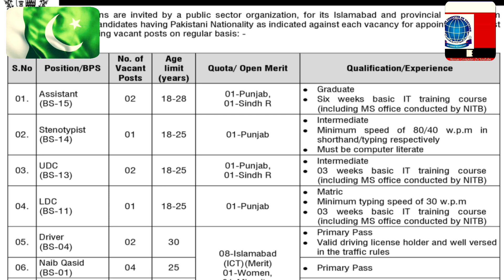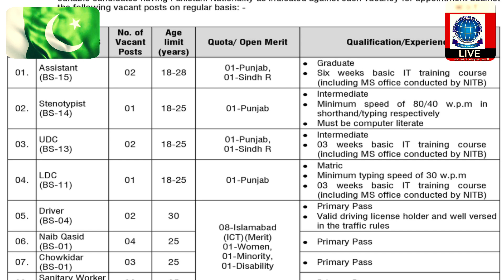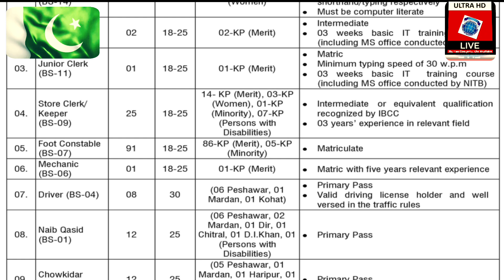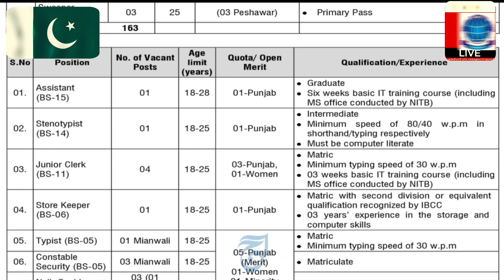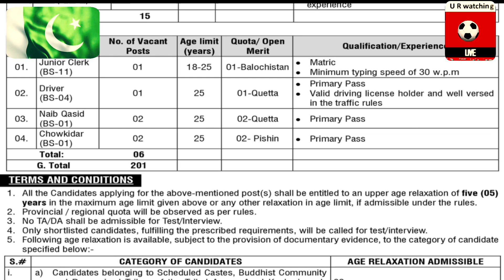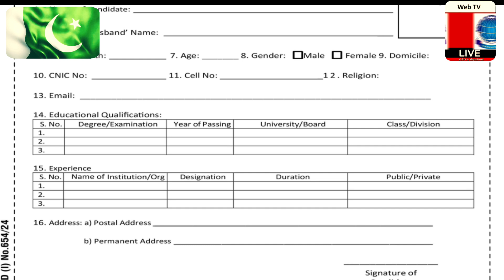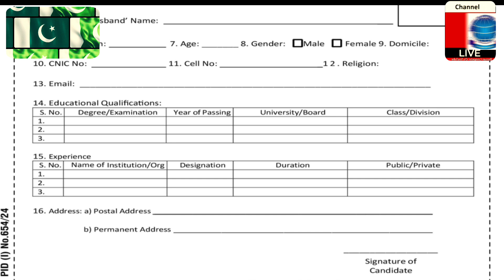Press Information Department PID Jobs, Primary, Middle, Matric to Bachelors Vacancies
SITUATION VACANT

Applications are invited by a public sector organization, for its Islamabad and provincial offices, from suitable candidates having Pakistani Nationality as indicated against aach vacancy for appointment against following vacant posts on regular basis.

No. of age vacant posts limit (years)

S.No Position/BPS

assistant (85-15)

02 18-28

01-punjab 01-sindh R

stenotypist (BS-14)

01 18-25

01-Punjab

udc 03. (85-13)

02 18-25

04 LDO (BS (BS-11)

01

18-25

01-Punjab

(BS-04)

(BS-01) chowkidar (BS-01)

02

25

primary Pass

omen,

01-Minon 01-Minority, 01-Disabilit
Qualification/experiance

graduate Six weeks basic IT training course (Including MS office conducted by NITB)

Intermediate Minimum speed of 80/40 w.p.m in shorthand/typing respectively Must be computer literate

intermediate 03 weeks basic IT training course (Including MS office conducted by NITB)

matric Minimum typing speed of 30 w.p.m

03 weeks basic IT training course (including MS office conducted by NITB)

Primary Pass Valid driving license holder and well versed in the traffic rules

17

01 Stenotypist (BS-14)

08

18-25

Senior Clerk (BS-13)

02

18-25

03

Junior Clerk (BS-11)

01

18-25

01-KP (Merit)

store Clerk 04. Keeper (BS-09)

25

18-25

0s Foot Corvitable (BS-07)

91

18-25

Mechanic

06. (BS-06)

05 18-25

Driver (BS-04)

30

Naib Qasid (BG-01)

Sweeper 10. (BS-01) Total

(03 Peshawar)

07-KP (Merit), 01 KP (Women)

02-KP (Ment)

14- KP (Merit), 03-KP (Women), 01-KP (Minority), 07-KP

(Persons with

86-KP (Merit), 05-KP (Minority)

01-KP (Merit)

(06 Peshawar, 01

Mardan, 01 Kohat)

(06 peshawar 02 mardan 01 Dir 01

Chitral, 01 D.L.Khan, 01 (Persons with Disabilities)

(05 Peshawar, 01 Mardan, 01 haripur 01 Dir, 02 Chitral, 01

Kohat, 01 0.1 Khan)

lextermediate

Minimum speed of 80/40 w.p.m shorthand/typing respectively Must be computer literate

Matric Minimum typing speed of 30 w.p.m 03 weeks basic IT training course

(Including MS office conducted by NITB)

Intermediate or equivalent qualification recognized by IBCO 03 years' experience in relevant field

Matriculate

Matric with five years relevant experience

Qualification/Experience

Graduate

Six weeks basic IT training course (including

Intermediate Minimum speed of 80/40 w.p.m in shorthand/typing respectively

Must be computer literate

Minimum typing speed of 30 w.p.m

03 weeks basic IT training course (including

MS office conducted by NITB)

Matric with second division or equivalent qualification recognized by IBCс 03 years' experience in the storage and computer skills.
Total

201

All the Candidates applying for the above-mentioned post(s) shall be entitled to an upper age relaxation of five (05) years in the maxin age lenit given above or any other relaxation in age limit, if admissible

Provincial/regional quota will be observed as per rules. 3. No TA/DA shall admissible for Test/Interview.

Only shortlisted candidates, fulfilling the prescribed requirements, will be called for test/interview.

specified below: 5. Following age relaxation n is availatile, subject to the provision of documentary evidence, to the category of candidate

CATEGORY OF CANDIDATES Candidates belonging to Scheduled Castes, Buddhist Community AGE RELAXATION ADMISSIBLE

and Recognized Tribes of the Tribal Areas, Azad Kashmir and 03 years

Northern Areas for all posts under the Federal Government.

b) Candidates belong to Sindh (FR) and Balochistan for posts in BPS- 15 and below below Under der the Federal Government

Released Retired Officens/personnel of the Armed Forces of 15 years or the number of years Pakistan. actually served in the Armed Force of

Government servants who have completed 2 years continuous Govemment service on the closing date for receipt of applications. Disabled persons for appointment to posts in BPS-15 and below. 10 years rules 10 years admissible under the candidate is entitled to age relaxation under more than one categories specified above, he/she shall be

Pakistan whichever is less

refaxation in age only in one category.

APPLY

shall be duly tiled in all aspects As per given criteria, interested eligible candidates ore required to apply online on the webolte

OR

dispatch the filled in application form to PO. Box 551 through postal mall. (Note: Name

along with quota station must be mentioned on the envelope.